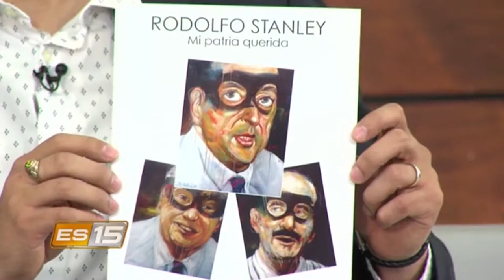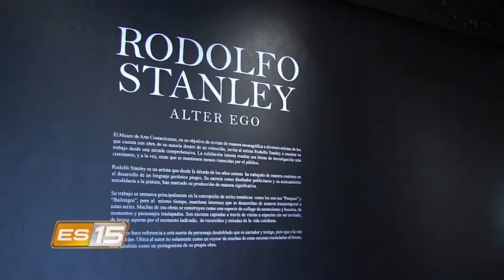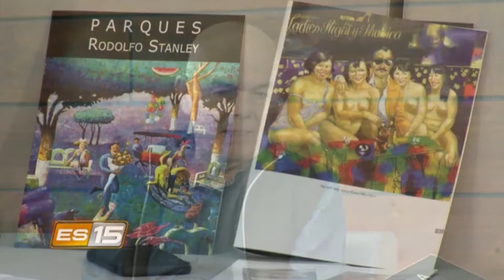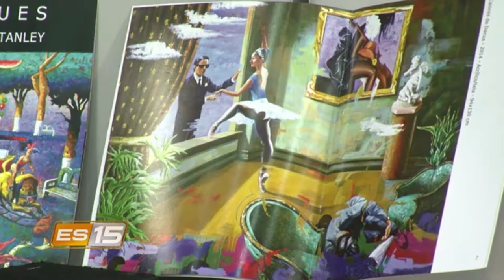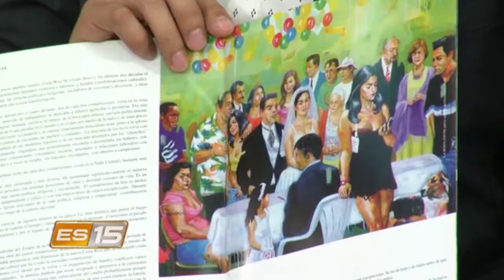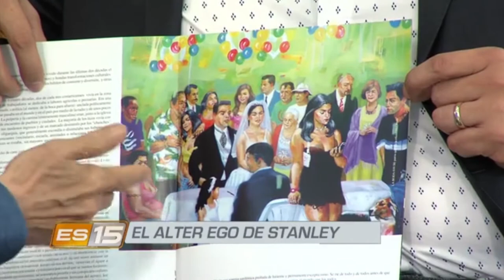Esta semana en el 15: El alter ego de Stanley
Para nuestra entrevista de fondo hoy nos acompañó el renombrado artista contemporáneo costarricense Rodolfo Stanley, quien llegó a nuestro set para conversar sobre su trayectoria artística y de su exhibición en el Museo de Arte Costarricense:  51 pinturas de una selección de distintas obras realizadas por el artista en diferentes épocas.